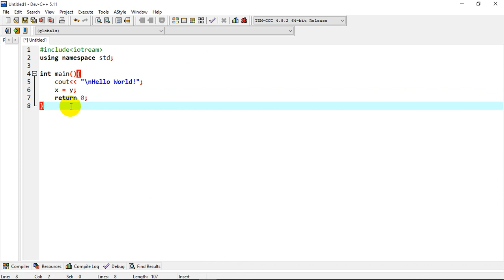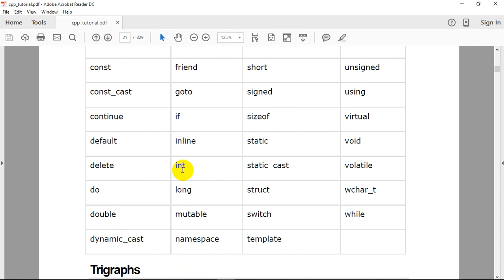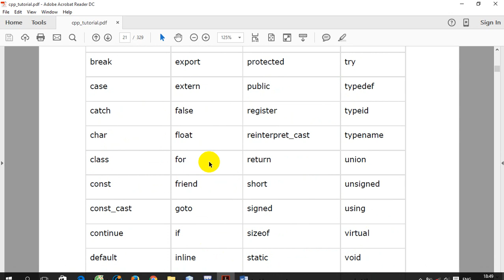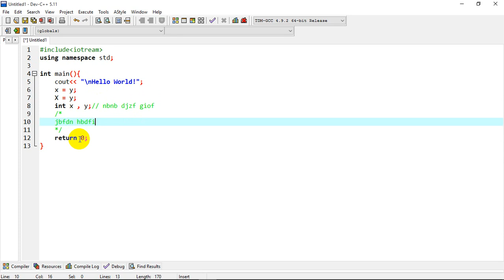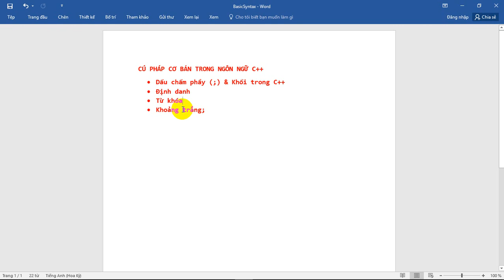[C++] - Bài 2: Cú pháp căn bản trong ngôn ngữ C++.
hướng dẫn lập trình C++ căn bản. bài 2 - cú pháp căn bản trong ngôn ngữ C++. Triệu Thân Channel - let's grow together!